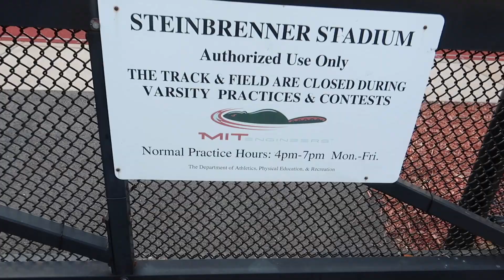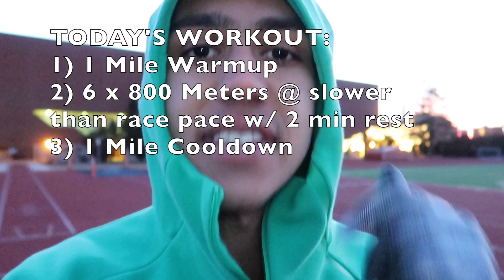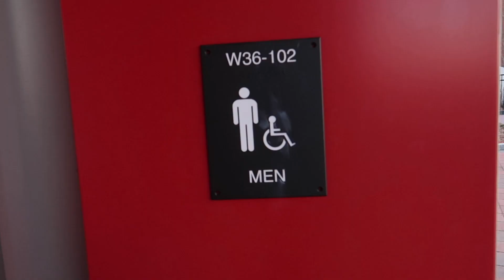800m WORKOUT at the MIT Steinbrenner Stadium! | Breaking5: Ep 33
Hey guys, today I did an 800m workout to train for the mile at the MIT Steinbrenner Stadium! It went okay, but it was prettay prettay cold + windy. Okay guys, see you tomorrow on Episode 34 of Breaking5!